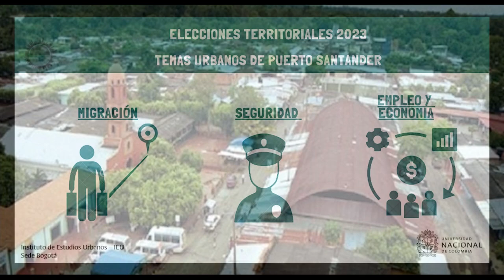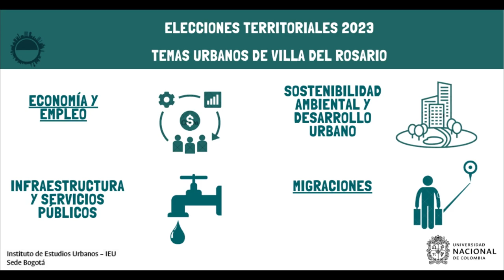Elecciones2023 Villa del Rosario: retos en economía, infraestructura, ambiente y migración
El próximo 29 de octubre de 2023 se realizarán elecciones territoriales en Colombia. Continuando con la reflexión sobre los desafíos para los próximos gobiernos locales en las ciudades y municipios de las principales áreas metropolitanas colombianas, traemos el municipio de Villa del Rosario, el cual hace parte del Área Metropolitana de Cúcuta.